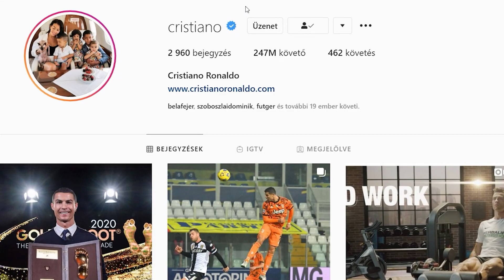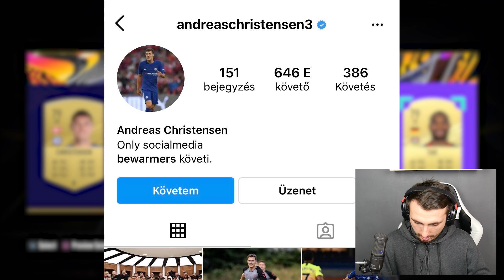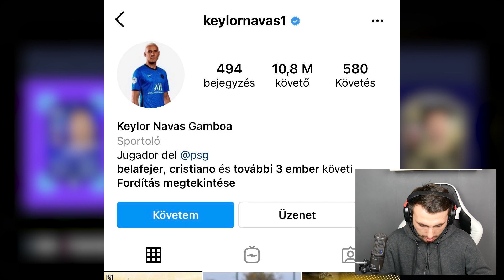FIFA 21 ⚽ INSTAGRAM FUT DRAFT!!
⚽ Olcsó, megbizható FIFA 21 Zseton:
Kuponkód: Flehel - 5% kedvezmény!